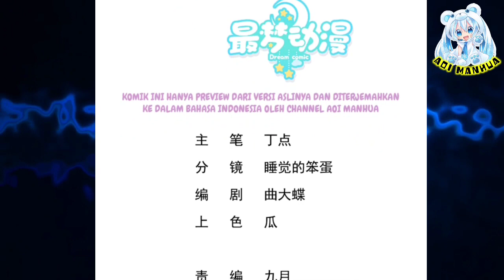[INDO] Dasar Kamu Naga Mesum ™ Divine Immortal Doctor Chapter 05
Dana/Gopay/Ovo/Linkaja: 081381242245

COPYRIGHT / LICENSING